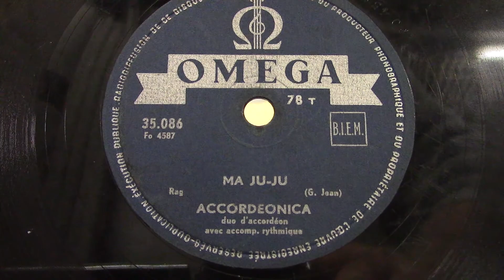Accordeonica: Ma Ju-Ju. (1955).